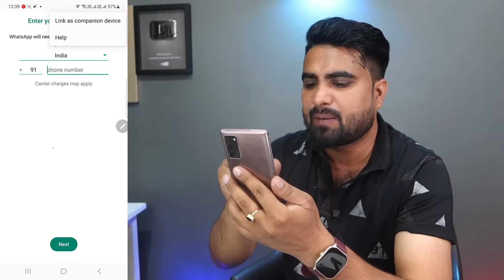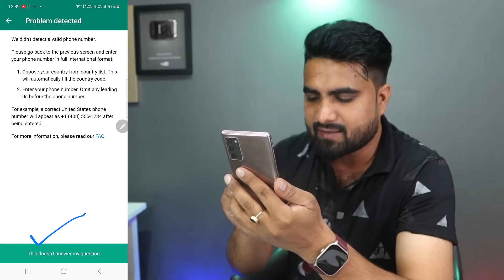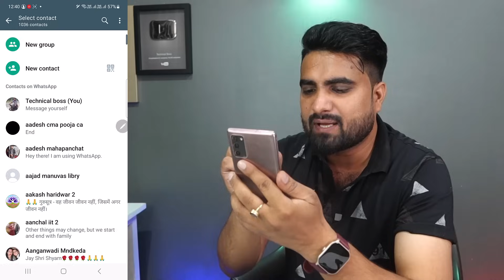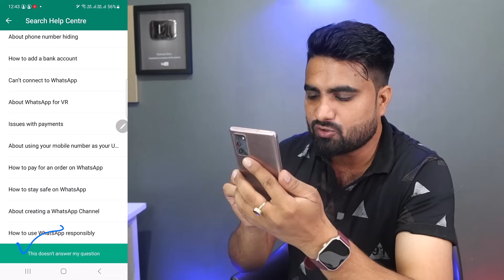Whatsapp ban Ho Gaya Chalu Kaise Kare | Whatsapp Banned Ko Unban Kaise Kare | Unbanned Whatsapp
Whatsapp ban Ho Gaya Chalu Kaise Kare | Whatsapp Banned Ko Unban Kaise Kare | Unbanned Whatsapp Account | How to Unbanned My Whatsapp
Hi Dosto,,
whatsapp ko unban kaise kare , ya kahe to , banned whatsapp ko unbanned kaise kare , aur , How to unaban whatsapp number , en sabhi problem ka aaj aapko es video me solution milne wala hai , aur aapka , ban hua whatsapp unban hone wala hai ,

Thanks